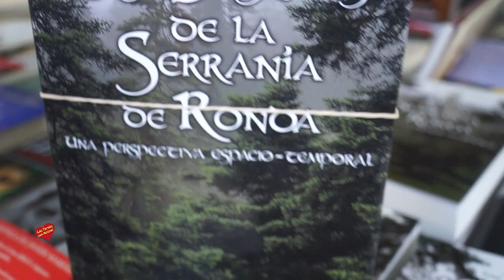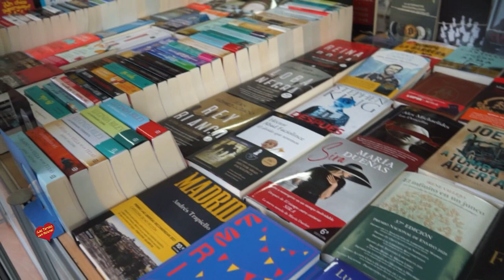Presentación del Libro los Bosques de la Serranía de Ronda